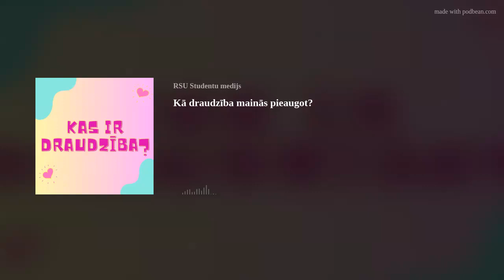Audiostāsts: Kā draudzība mainās pieaugot?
“Manuprāt, draudzība ir tāda kā savienība, kur tu vari justies, kā tu vēlies, un runāt par lietām, kas tev ir svarīgas, un tu zini, ka citi tevi sapratīs,” uz jautājumu Kas ir draudzība? atbild viena no stāsta varonēm Kristiāna. Šajā audio stāstā mēs aplūkojam, kā bērni un jaunieši izprot un izjūt draudzību dažādās vecuma grupās.

Laura Elizabete Jansone, Ārija Bērziņa, Herberts Legants, Anna Apīne, Studentu medijs Skaļāk

Rīgas Stradiņa universitātes Studentu medijs Skaļāk ir kā laboratorija, kur mēs - topošie fotogrāfi, multimediju speciālisti, žurnālisti un sabiedrisko attiecību speciālisti – vingrināmies meistarībā. Nāc un paskaties!
Meklē mūs sociālajos medijos: Instagram, Spotify, Youtube, TikTok, Facebook un Twitter.

Klausies citus līdzīgus stāstus